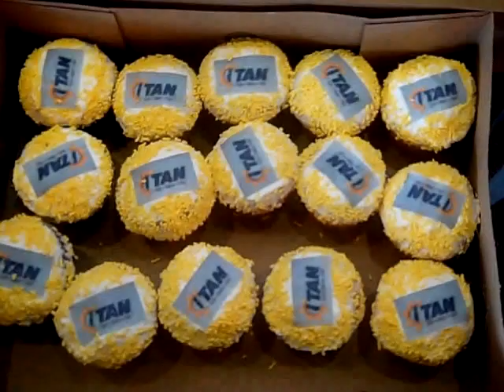iTAN Sexy Spring Showcase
Our customers enjoyed complimentary beauty services from local experts during this showcase and proved that spring is better with an iTAN!